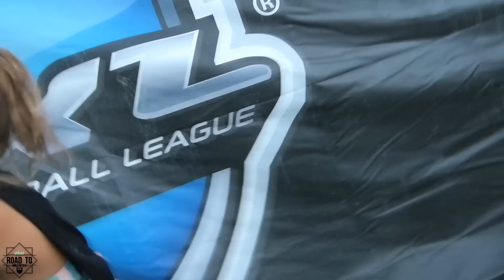Ultimo vídeo do ano! NXL World CUP 2016 Paintball Brasil ultimo dia do campeonato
Vlog mostrando foi o ultimo dia da NXL World CUP (Copa do mundo de paintball). Esse que é o maior campeonato de paintball do mundo, reunindo mais de 450 TIMES de 35 países!

Gracias Karla :D

Um abraço e bons jogos SEMPRE!!!
Júnior Machado :D